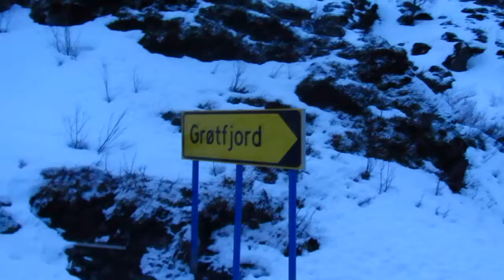Whale Watch Safari Near to Tromsvik Norway 1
Beautiful North pole winter experince